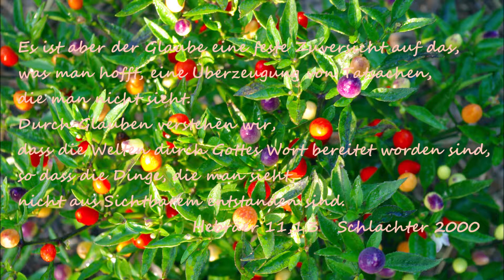Scripture song Hebräer 11,1.3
Sripture song